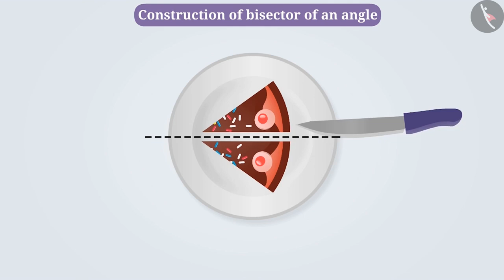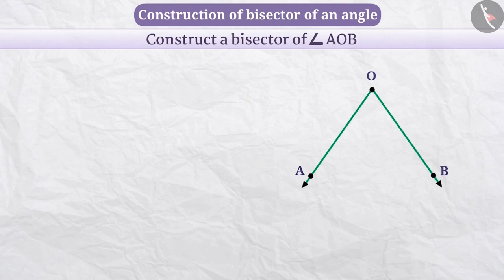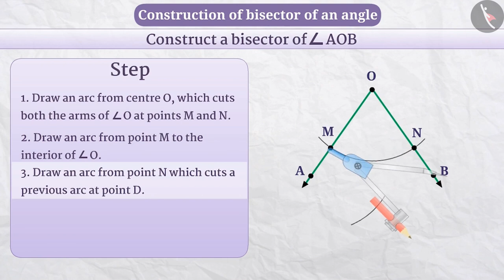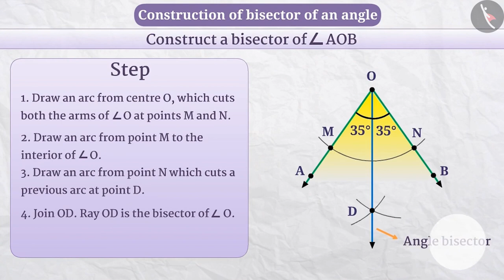Construction of bisector of an angle (angle bisector) | Part 1/3 | English | Class 6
Construction of bisector of an angle (angle bisector) | Part 1/3 | English | Class 6 | NCERT

Constructing a bisector of an angle | Practical Geometry | Grade 6 | NCERT | Practical geometry

Welcome to part 1 of Constructing a bisector of an angle. In this video, we will discuss the concept of Constructing a bisector of an angle.